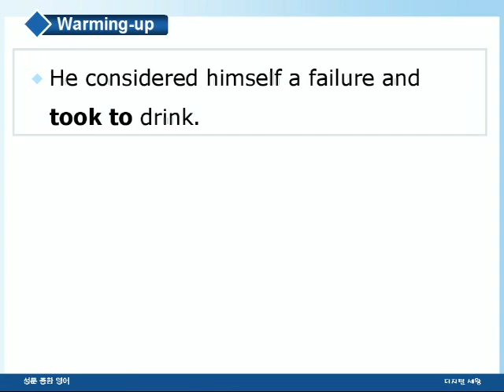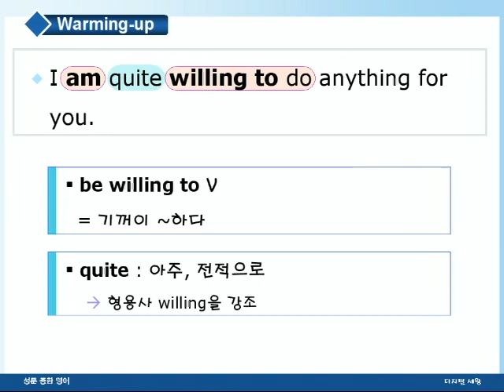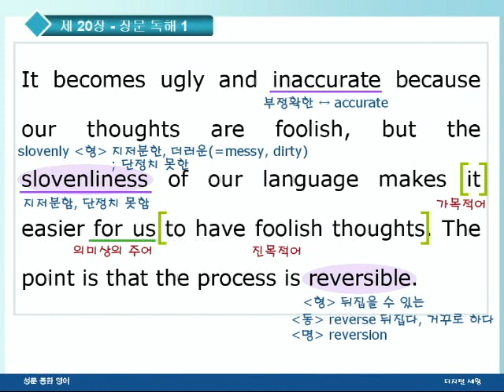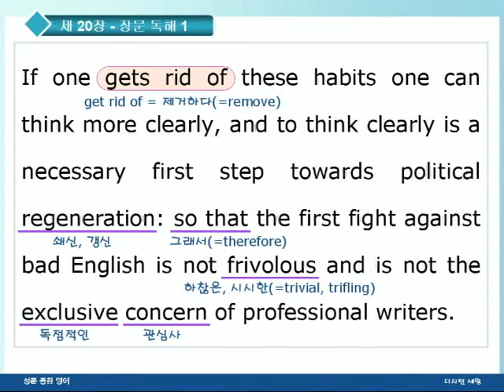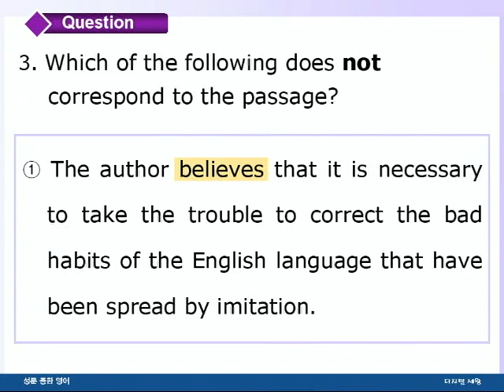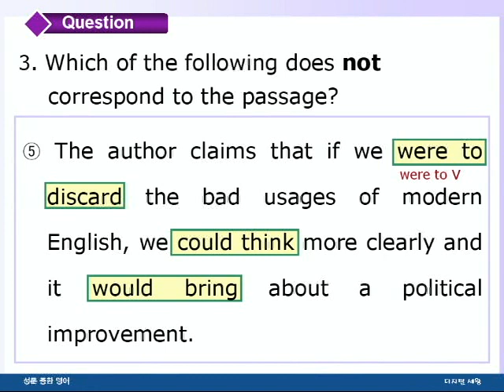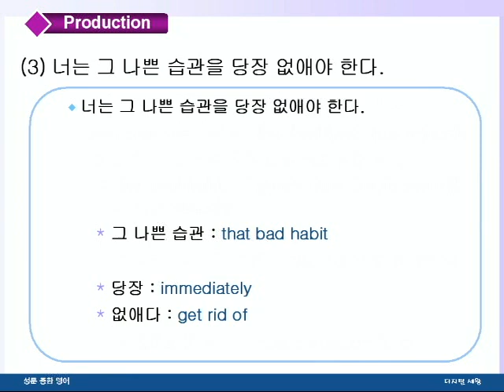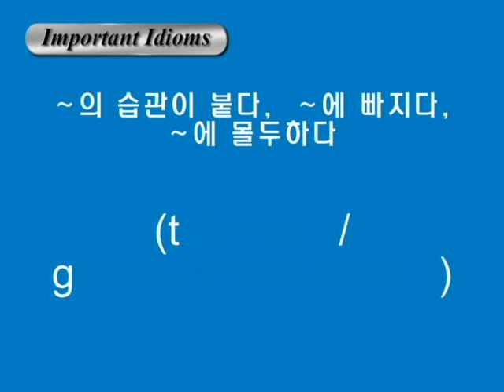종합영어 20장 2장문독해1강